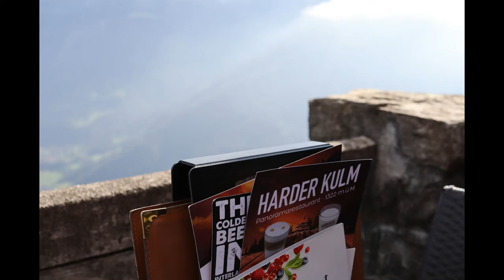le belle suiss ROBERT J MEYERS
A beautiful day in September as we wannder through Interlocken and make discoveries on Harder Kulm.